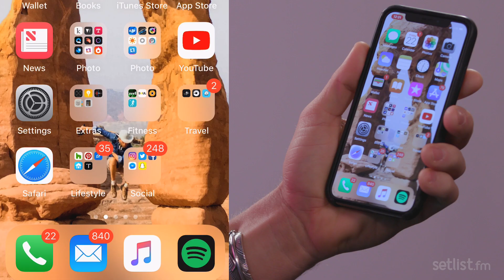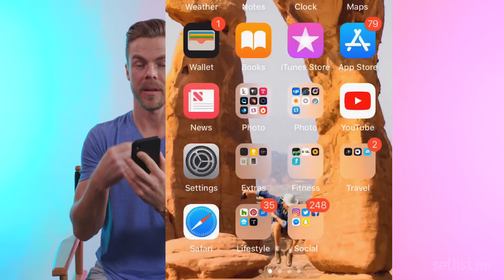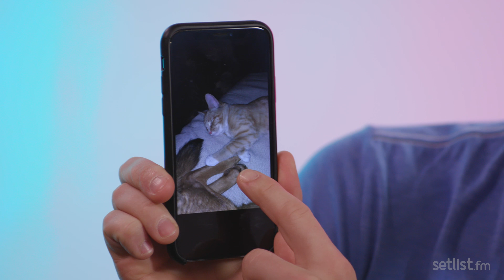Unlocked: Derek Hough Opens Up About His Phone Habits | setlist.fm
Derek Hough shares the secret behind his success - his smart phone. Uitilizing FaceTime, Videos and, of course, Instagram, Derek Hough uses his phone to help with choreography, keep up with family and brag about his adorable pets. Buy tickets to see Derek Hough on tour this spring!